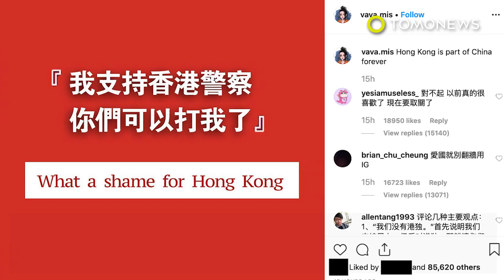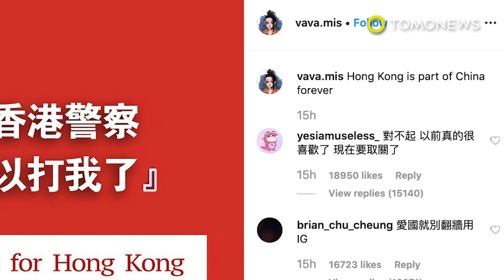Chinese 'rappers' come out in support of Hong Kong police - TomoNews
CHINA — Hip hop has always been music for the people. Unfortunately in China it's for the people—the People's Republic of China.